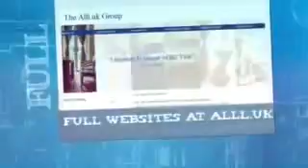Website Designers In Khairpur €50 For All Websites